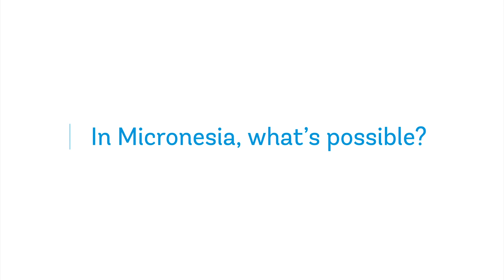In Micronesia...What's Possible?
We hit the streets of Yap, part of the Federated States of Micronesia, to ask Micronesians for their ideas on what’s possible for the island nation’s future.

This video is part of a World Bank report series, PacificPossible, focusing on the challenges and opportunities for the Pacific Islands region in coming decades.

Join the discussion in the comments or with the PacificPossible hashtag on social media.